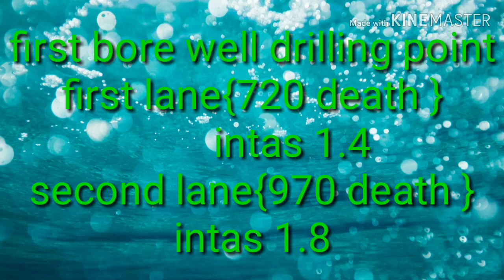ground water diviner Ganesh Gowda( bore well point)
INDIA🇮🇳🇮🇳🇮🇳
Finding groundwater during
Ganesh gowda
Deep ground water diviner